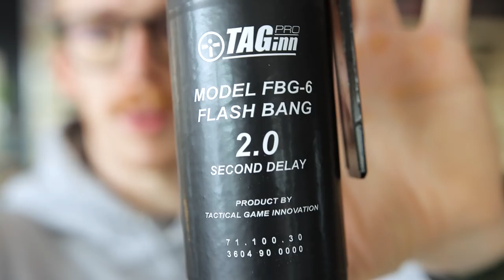Le Odiabili 9